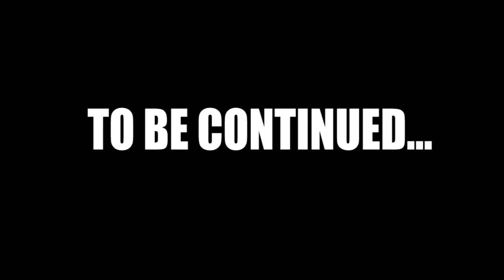C'E' UNA CROCE NEL MIO MONDO!! *AIUTO* - Minecraft LokyAdventure #7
Non solo c'è una croce nel mio mondo ma è anche ritornato quel
Boss Gigante dell'ultima volta, il problema è che sta
nel mio Villaggio!! 😱😱

• Arriviamo per ogni video almeno a 14 like??

• Congratulazioni hai letto tutta la descrizione sei un vero LokySecretGaming, per farmelo sapere nei
commenti scrivi TheSecretOfLokyGaming per farmi sapere che hai letto tutta la descrizione!

• Vi auguro una buona giornata e ciaooooo a tutti ;D